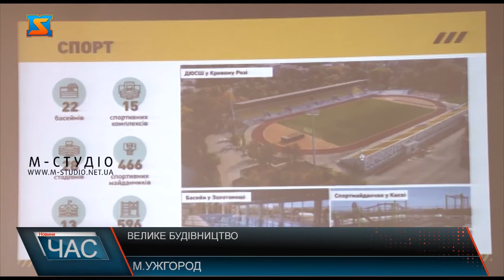Велике будівництво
Програма Президента України Володимира Зеленського «Велике будівництво» протягом 2021 року активно реалізовувалася й на Закарпатті. На цьому під час звітного брифінгу наголосив голови ОДА Віктор Микита. Завдяки реалізації масштабної ініціативи медицина області тепер на якісно новому рівні. Сьогодні відкриті усі 8 приймальних відділень в опорних лікарнях Закарпаття та 8 амбулаторій. Працювали у регіоні і в напрямку розвитку спортивних осередків. Програма в області стартували минулого року. Голова обласної адміністрації каже, одним з успішних проєктів національної програми є найбільший флагшток Закарпаття, який встановили до 30-ї річниці незалежності України. Також за час роботи програми на 100% завершена реконструкція у ЗОШ І-III ст. у с. Терново, закінчили будівництво трьох додаткових корпусів школи с. Неліпино. За допомогою програми в області розбудували і дороги. Що стосується медичної галузі то тут вдалося оновити 8 приймальних відділень в опорних лікарнях Закарпаття та 8 амбулаторій. У відділеннях екстреної медичної допомоги встановили закуплене за державні кошти сучасне обладнання для швидкої діагностики, в Обласному протипухлинному центрі збудували спеціальний бункер та встановили перший в регіоні модерний лінійний прискорювач. Також завершили реконструкцію будівлі Обласного центру нейрохірургії та неврології, куди придбали ангіограф. І це далеко не межа, каже Віктор Микита. Окрім нової обласної лікарні в області зявиться і новий перевал. Який зєднає Закарпаття з Львівщиною. Програма Великого будівництва реалізовуватиметься і надалі. Цього року вже передбачено 17 обєктів різної сфери. На реалізацію який планують витратити близько 1 млрд грн.